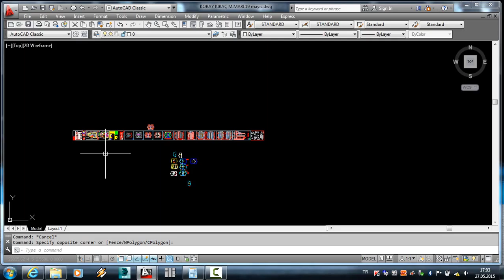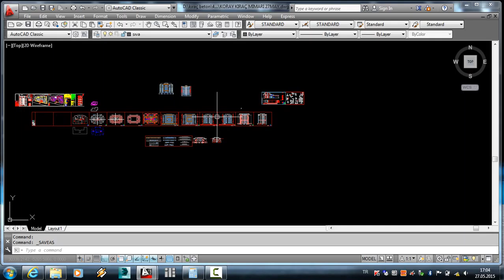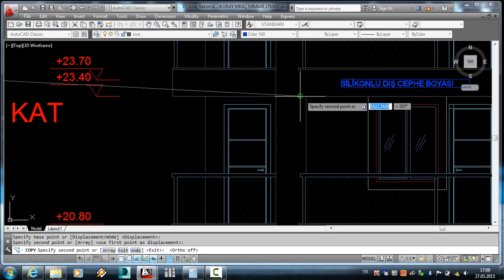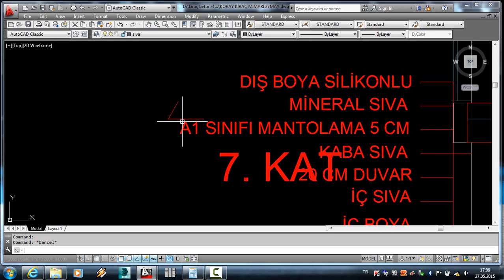MİMARİ PROJE ÇİZİMİ 176